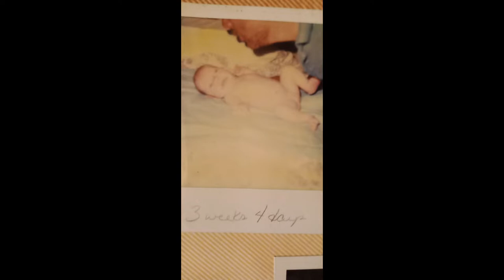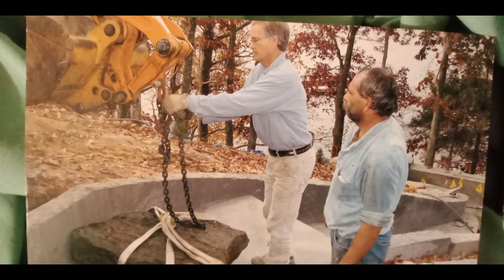Roger Beard Memorial Love You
My amazing brother in law passed away after battling cancer for 3 months. He was my brother more than an inlaw. This is my gift to my sister and their son..rip Roger "Bood" Beard..